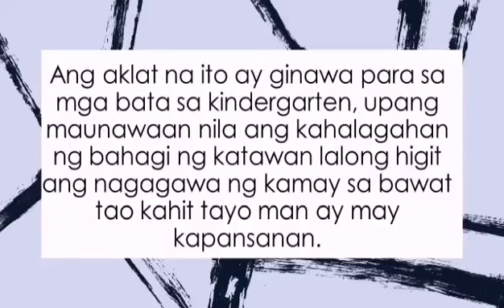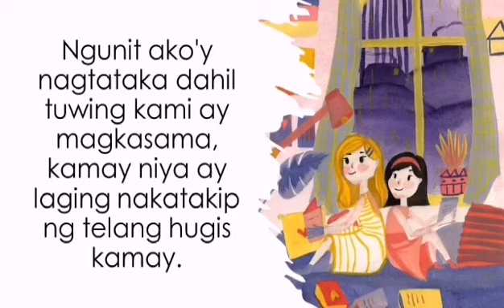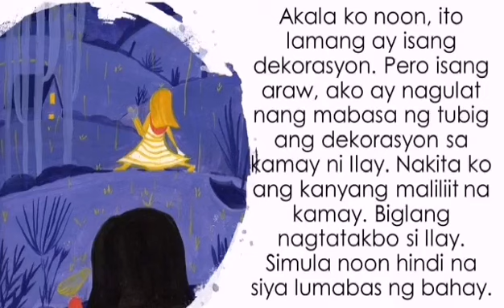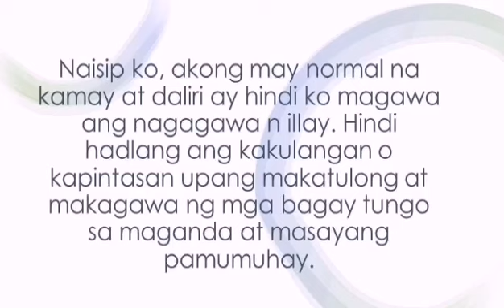Ang Mga Kamay Ni Ilay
Ang Kwentong ito ay ginawa para sa mga bata, upang malaman ang kahalagahan ng bahagi ng katawan, mga nagagawa at naitutulong ng ating mga kamay, at upang ipakita na hindi hadlang ang ating kapansanan sa upang ipakita natin ang ating talento.